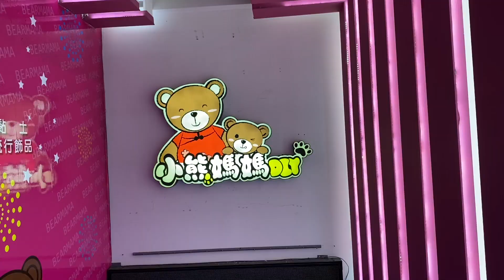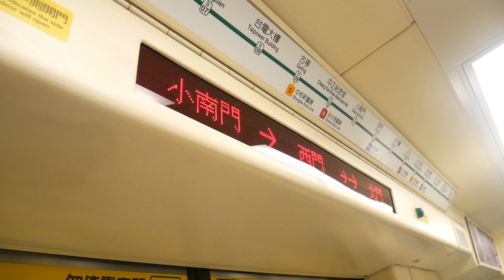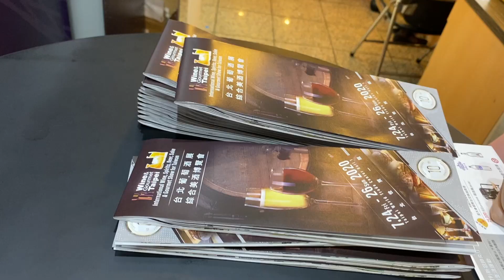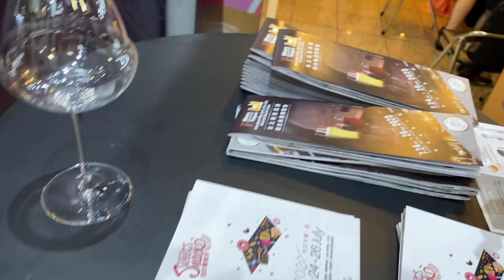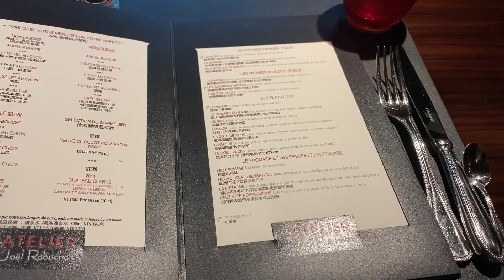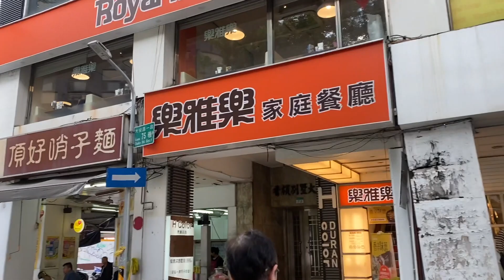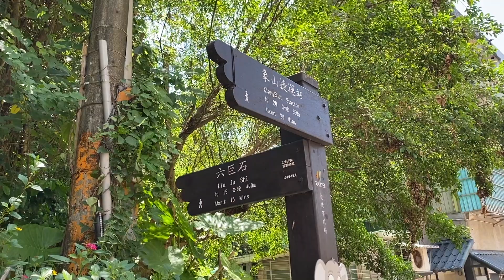空姐人生，沒有班飛的日常。我的回台暑假日記 Weekly VLOG #1 美食吃不完 美觀園/侯布雄/樂雅樂/海底撈 逛酒展 終於剪頭髮了 爬象山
哈囉大家！
這是隔離結束之後的第一支Weekly VLOG，喜歡大家會喜歡。
謝謝你看我的影片，你的支持是我繼續拍影片的動力。